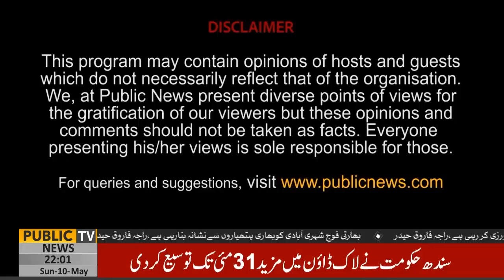Insight with Fawad Khurshid | Imtiaz Sheikh | Shahzad Nawaz | Siraj Kassam Teli | 10 May 2020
Insight with Fawad Khurshid | Imtiaz Sheikh | Shahzad Nawaz | Siraj Qasim Teli | 10 May 2020 | Public News